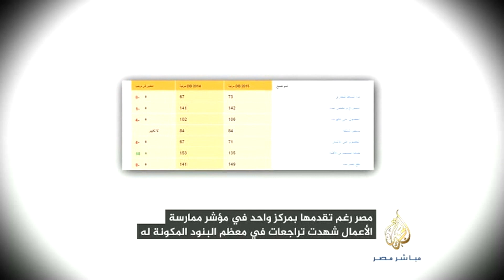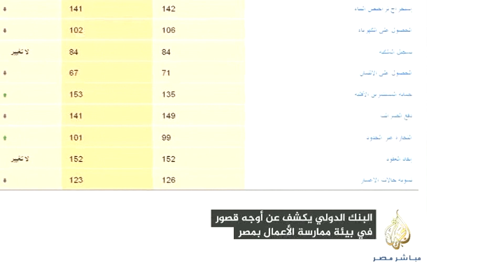البنك الدولي يكشف عن أوجه قصور في بيئة ممارسة الأعمال بمصر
تقرير ..البنك الدولي يكشف عن أوجه قصور في بيئة ممارسة الأعمال بمصر
الخميس ٣٠-١٠-٢٠١٤